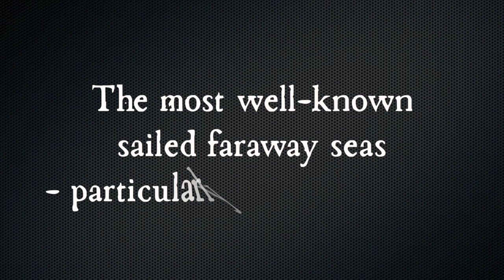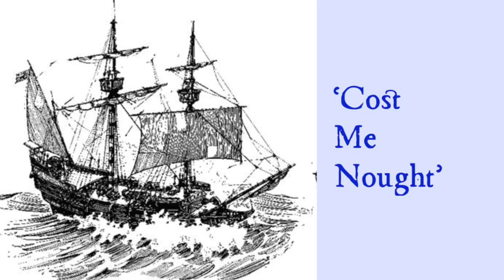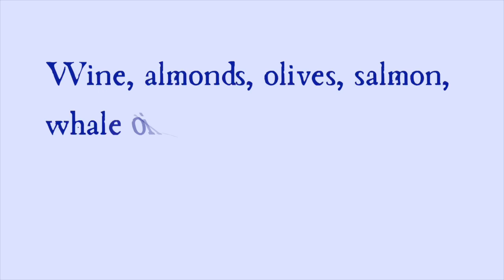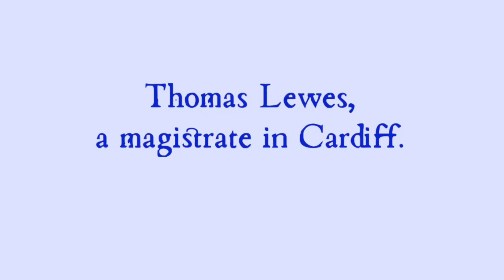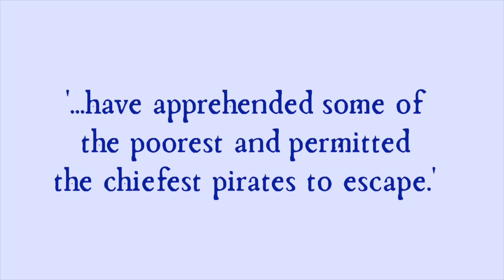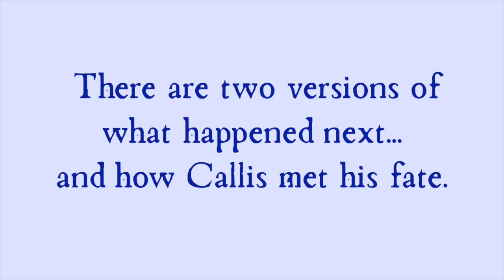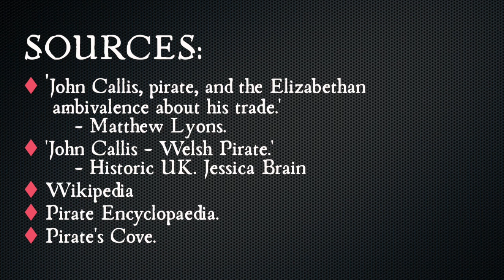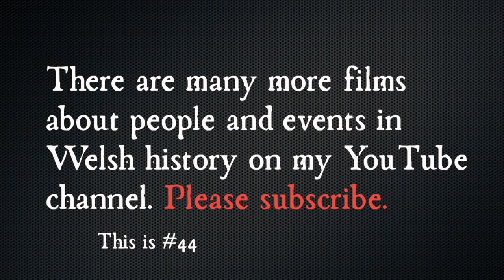The 'cruel' Welsh pirate who stayed at home. The story of John Callis.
John Callis was a notorious Welsh pirate, a century before those famous pirates whose names are well-known today. He sailed the seas around Wales and southern England and robbed ships of many nations. His piracy caused diplomatic embarrassment. Finally, something had to be done about him.